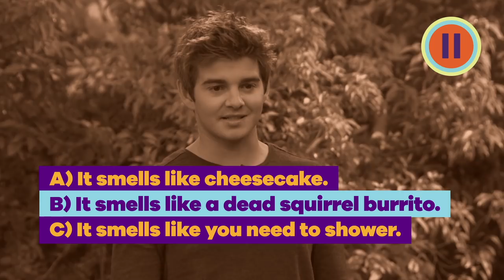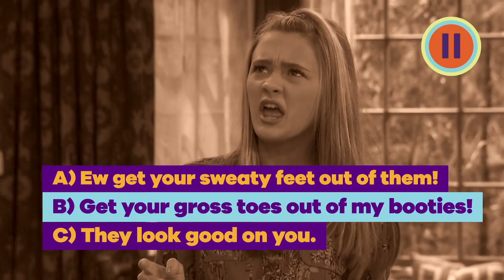Play the ‘Sibling Says’ 🗣️ Trivia Game⁉️ w/ The Thundermans & NRDD! | Nick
Think you know your Nick siblings? Finish these lines from Nicky (Casey Simpson), Ricky (Aidan Gallagher), Dicky (Mace Coronel) & Dawn (Lizzy Greene) from the Harper Quad and Max (Jack Griffo), Phoebe (Kira Kosarin) & Nora (Addison Riecke) from the Thundermans! Think you know the most about your favorite fams? Let us know what you got right in the comments below! Catch more of your favorite shows on Nick!